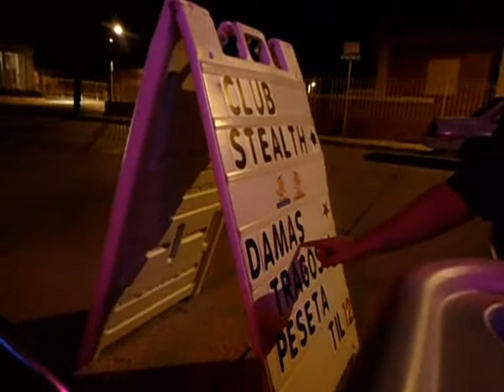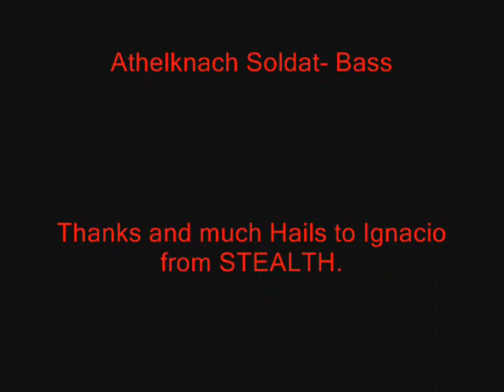Sepulchral Luciferian Rehearsal part 2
Sepulchral rehearsal at Mayaguez,Stealth, Recorded March,2011.
Songs:
1-Enemy of the Cross
2-Anthems for Lucifer
3-Kill Lord Jesus Christ

Sepulchral is:
Chriss Godkiller: vocals/guitar
Athelknach Soldat: Bass
Grofaz Asaradel: Drums

Recorded and Edited by Chriss.
Rehearsal camara Max(Inner Hate).